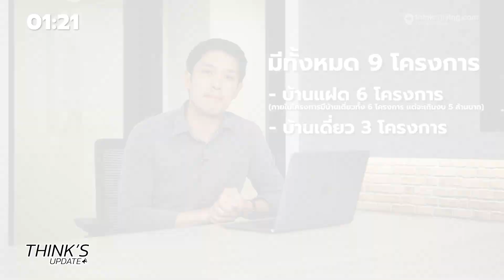Think’s Update EP.200 : " 3 นาที "สรุป บ้านเดี่ยวและบ้านแฝดราคาไม่เกิน 5 ล้าน ใกล้ถนนราชพฤกษ์ตัดใหม่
ถนนราชพฤกษ์ตัดใหม่นั้นเป็นถนนที่เชื่อมมาจากถนนราชพฤกษ์ และยังสามารถเดินทางไปยังถนนกาญจนาภิเษก ทางหลวงหมายเลข 345 และ 346 ได้สะดวกด้วย รวมถึงมีความอุดมสมบูรณ์ให้อิงได้ในหลายๆ ทำเล และที่สำคัญคือในปัจจุบันยังมีราคาที่จับต้องได้ไม่ยากจนเกินไปด้วย

จึงเป็นที่มาของโจทย์ในวันนี้ ที่ผมอยากจะสรุปโครงการบ้านใกล้ถนนราชพฤกษ์ตัดใหม่ที่มีราคาไม่เกิน 5 ล้านบาท จะมีโครงการอะไรบ้างไปชมกันเลยครับ

รีวิวบทความ รวมบ้านเดี่ยวและบ้านแฝด บนทำเลใกล้ถนนราชพฤกษ์ตัดใหม่ งบไม่เกิน 5 ล้านบาท